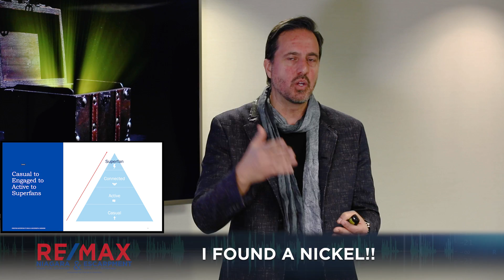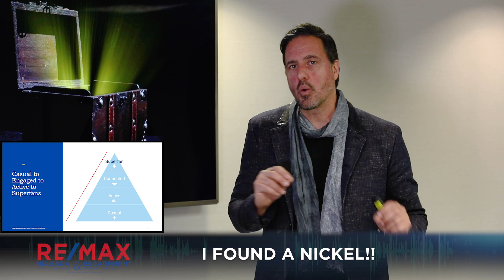I Found a Nickel!